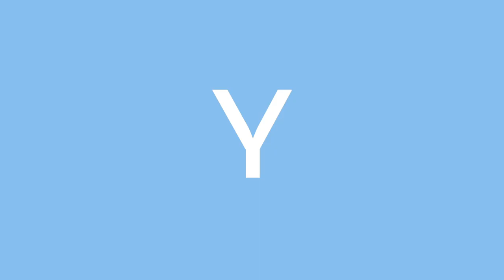MI PRENDA MÁS CARA? MI MAYOR GANGA? | CLOSET CONFIDENTIAL 2 | Trendy Taste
¡HOLA MIS CHICOS! Hoy después de mucho tiempo, os traigo de nuevo este súper TAG que me parece súper divertido!

Espero que lo disfrutéis tanto como yo haciéndolo!! Y dejadme en los comentarios aquellas prendas que más y menos os han gustado!

LINKS